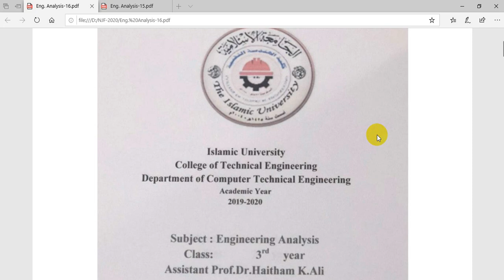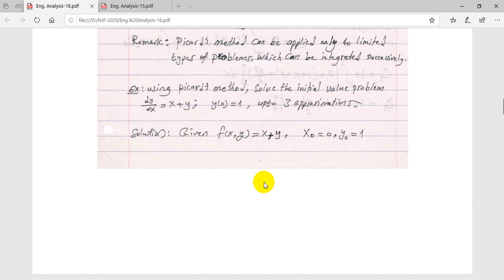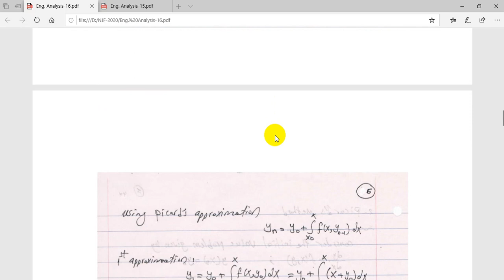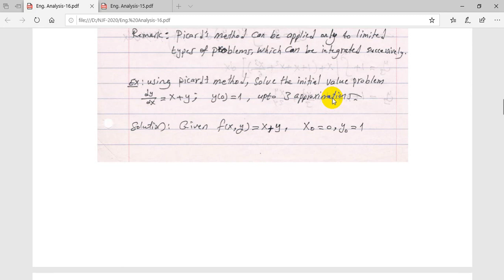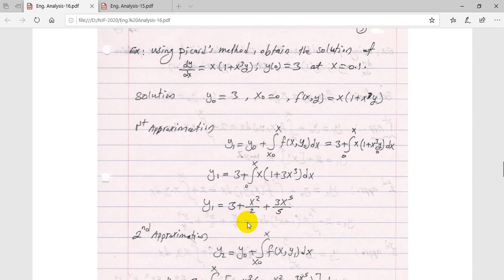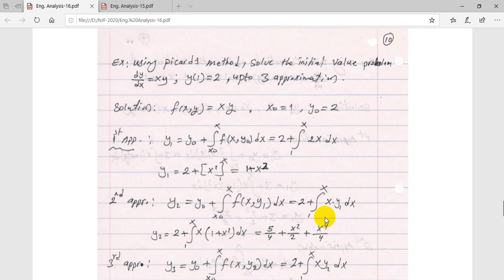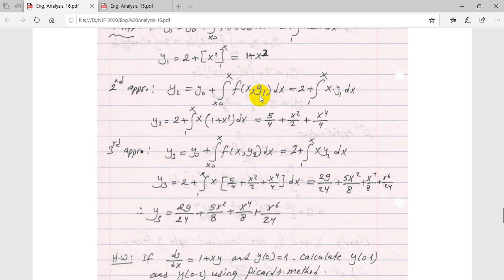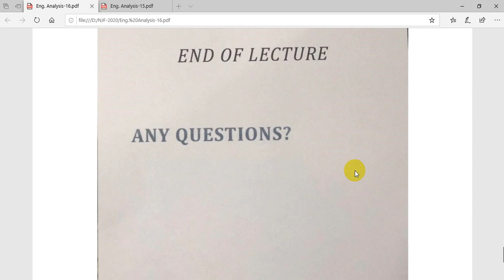Video17 Eng analysis 17